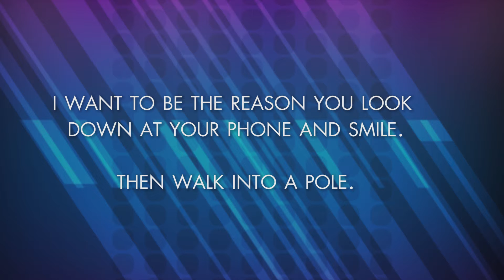Daniel Newman - Professional Speaker - The Problem With Communication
A Short highlight as Daniel Newman discusses the problems and challenges with the ways people communicate today.